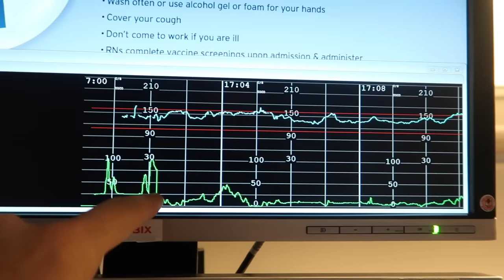THE BIRTH OF BABY HALSTON!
Thank you for being apart of our lives and this journey.  This is the birth of Baby Halston!

@Madison Bontempo